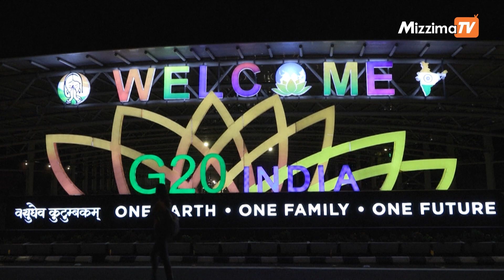ရှီကျင့်ဖျင်နဲ့ပူတင်မတက်လာနိုင်တဲ့ ဂျီ-၂၀ ကိုစည်းရုံးနိုင်ဖို့ ဂျိုးဘိုင်ဒင်ဦးဆောင်နေ